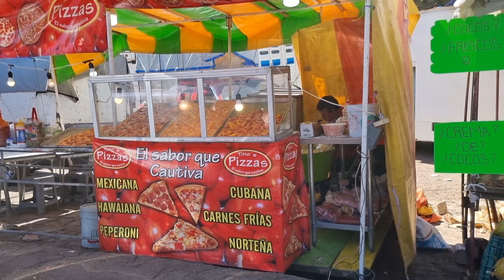ASI SE VIVE LA FIESTA EN HONOR AL SEÑOR DEL RESCATE TZINTZUNTZAN MICHOACÁN!!!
Visitamos el templo del señor del rescate en Tzintzutzan Michoacán, ya que miles de fieles se van caminando al templo para dar gracias!!!